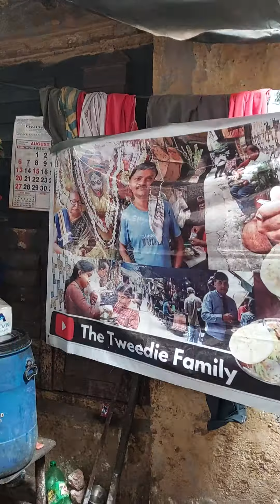Dacres Lane er Arun Da Shlok k Chocolate Dilo | Tara Ma Food & Hotel | Jemon Khabar Temon Achoron